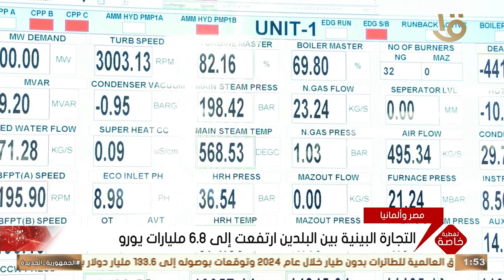مؤتمر صحفي للرئيس عبد الفتاح السيسي ونظيره الألماني فرانك فالتر شتاينماير